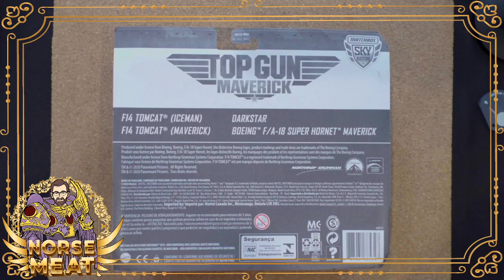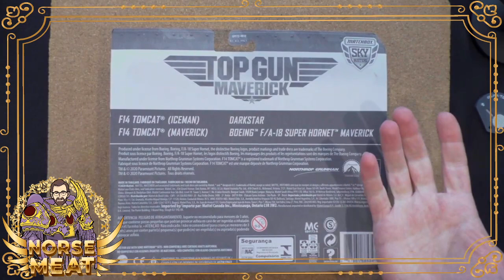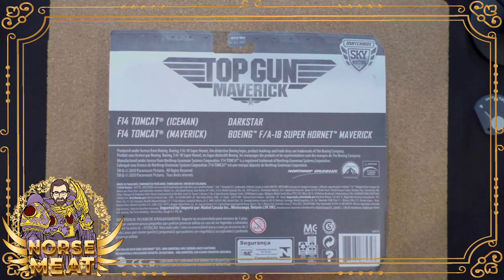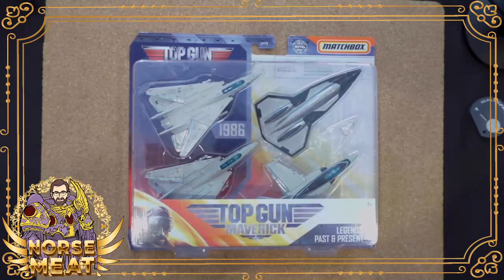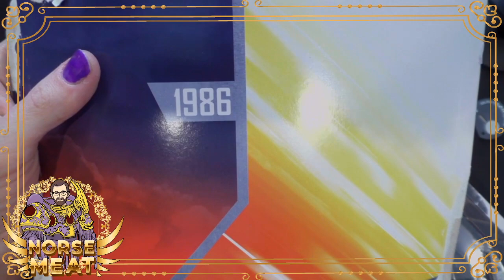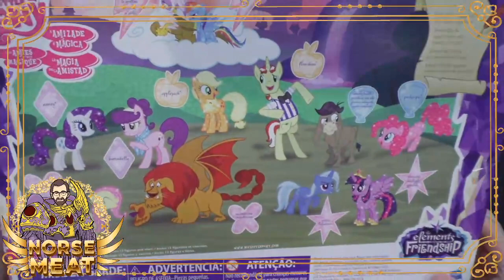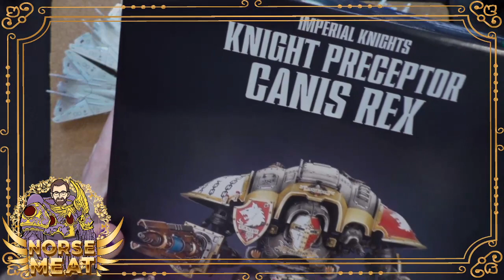TOP GUN: MAVERICK, X-Wings, & My Little Pony on Toy Tuesday!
This Toy Tuesday started off with a bang as we delved into the magnificence that was Top Gun, and the big question mark that is the upcoming sequel, with an unboxing of the Matchbox Sky Busters Top Gun: Maverick Legends: Past & Present set! I geek out about F-14 Tomcats, real world military vehicles used in toy lines over the years, and more as we look at the classic fighter jets along with the modern F/A-18 Super Hornet and mysterious Darkstar.

Next up is a Star Wars Episode VII: The Force Awakens Resistance T-70 X-Wing roundup! Last week I unboxed the Disney exclusive, and today we added Mattel's Hot Wheels Spaceship, Hasbro Titanium, and Hasbro Micro Machine versions with comparisons all around. Which is your favorite?

Lastly, it wouldn't be a Toy Tuesday without a little My Little Pony: Friendship Is Magic, and today's pick was the Nightmare Night collection Mayor Mare, a fun little character in a neat costume.

https:/ (Scott Rubin) - your source of unique, geeky content throughout the week. Themed streams include Mythology Monday, Toy Tuesday, Warhammer Wednesday, and Figure Friday, along with the new War Room Saturday Warhammer 40k show! Former Women's Champion of the Homebuddies Wrestling League.

Get a copy of my uplifting, nerdy baby name book Naming Your Little Geek!